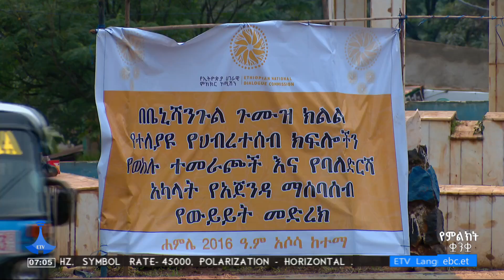ዜና በምልክት ቋንቋ … 01/12/2016